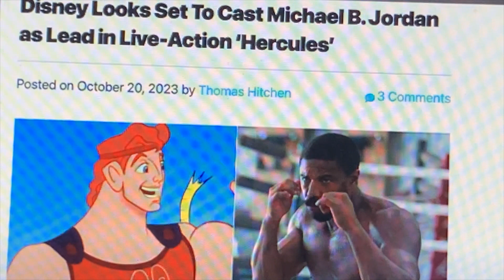The Robbizoid Is BACK!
Happy Halloween, everyone, Yes, The ROBBIZOID IS BACK and there's quite a bit to get into and most of it has to do with (You guessed it) Disney and their new rival, The Daily Wire who have their own Snow White + South park RIPPING on Kathleen Kennedy!